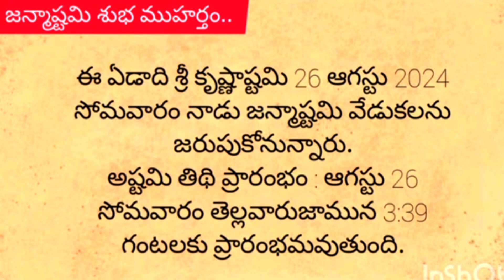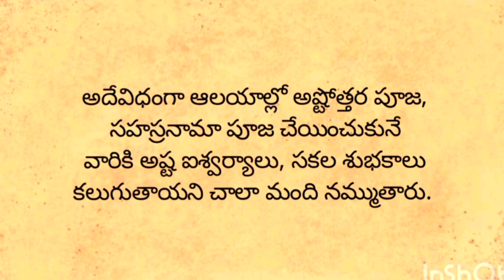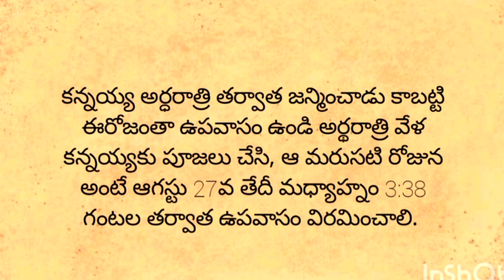Krishna astami 2024 date /krishna janmastami astami 2024 /2024 janmastami date and time